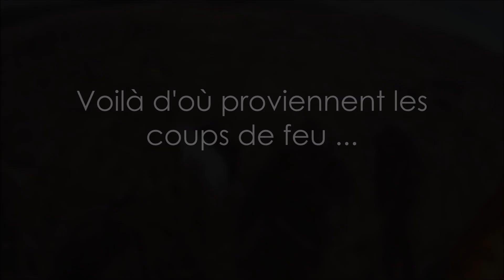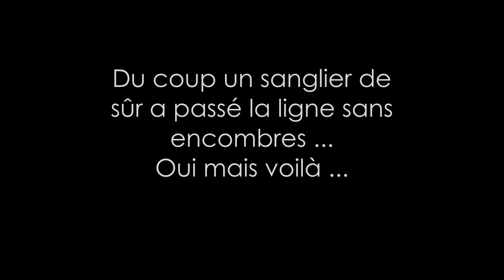Chasse aux sangliers ! Ça part comme des lapins !!! (HD)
Une chasse où les sangliers sont localisés dans un roncier au beau milieu d'un pré.
J'ai décidé de me placer loin en forêt au cas où il y aurait des fuites !
Un poste que je me suis crée la veille de cette journée avec évidemment un gros risque de ne rien voir.
J'ai eu la bonne intuition !
Les nivernais s'en sont donnés à coeur joie et les sangliers ont filé comme des lapins !